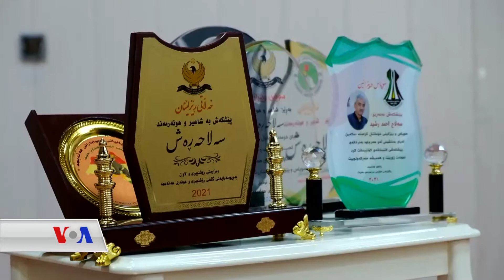دەنگی ئەمەریکا VOA | ڕێزلێنان لە هونەرمەند و نوسەر سەڵاحە ڕەش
لە شاری هەڵەبجە مەڕاسیمێکی تایبەت بەڕێوەدەبرێت بۆ ڕێزلێنان لە نوسەر و هونەرمەند سەڵاحە ڕەش بۆ ئەو چەندان ساڵەی کارکردنی لە بوارەکانی هونەر و نوسیندا و خزمەتکردنی بە شاری هەڵەبجە